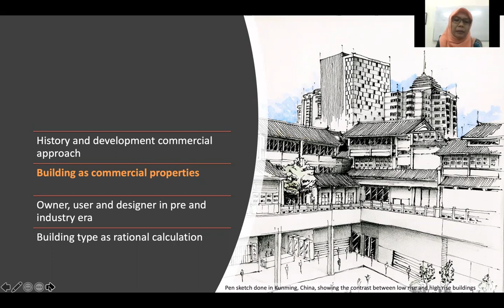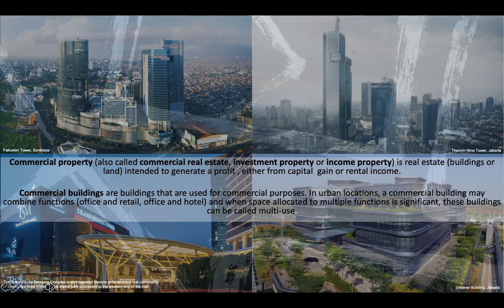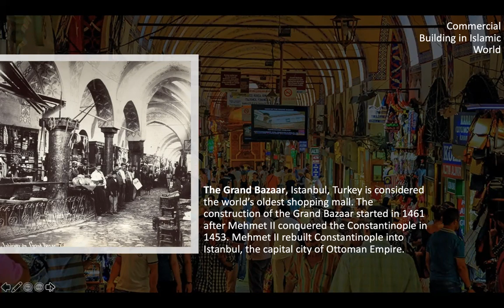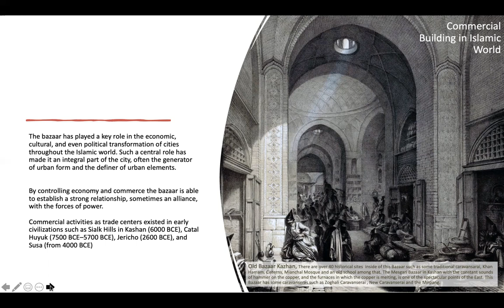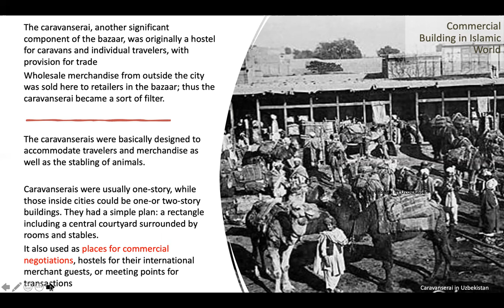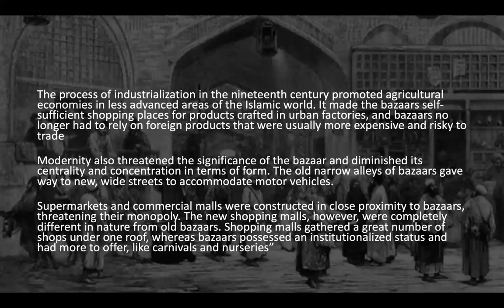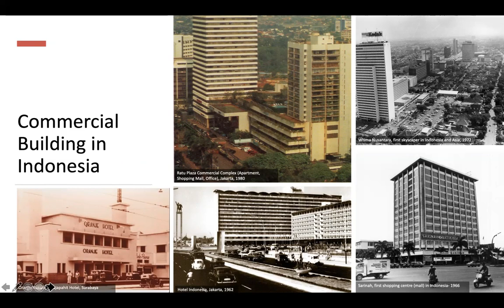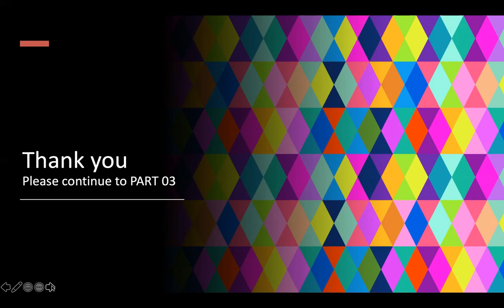Commercial Approaches - Part 02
Assist. Prof. Dr.-Ing. Nensi Golda Yuli
Culture of Building 5th Meeting
Laboratory of Form and Place Making
2021